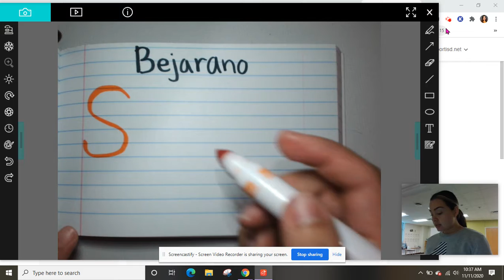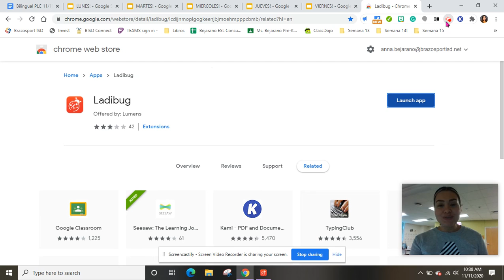Repaso- escritura la letra Ss